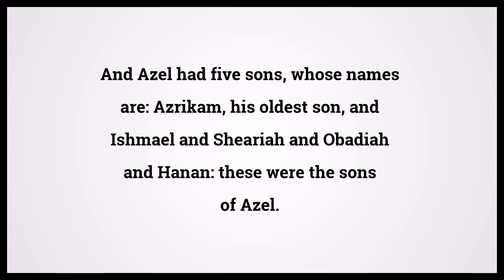Holy Bible First Book Of Chronicles 9:44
Video shows Holy Bible First Book Of Chronicles Chapter 9 Verse 44: And Azel had five sons, whose names are: Azrikam, his oldest son, and Ishmael and Sheariah and Obadiah and Hanan: these were the sons of Azel. Powered by MaryTTS. Text taken from Bible in Basic Edition. Bible First Book Of Chronicles 9:44